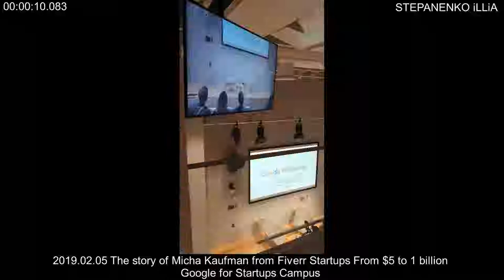2019.02.05 The story of Micha Kaufman from Fiverr Startups From $5 to 1 billion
The story of Micha Kaufman from Fiverr Startups From $5 to 1 billion
(Google for Startups Campus)